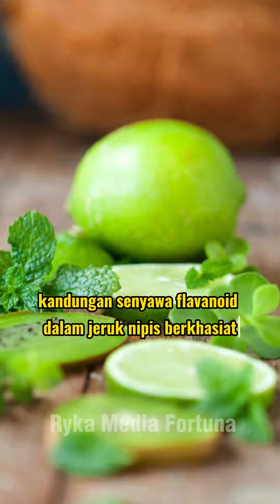5 Buah Penurun Kolesterol#kolesterol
5 Buah Penurun Kolesterol